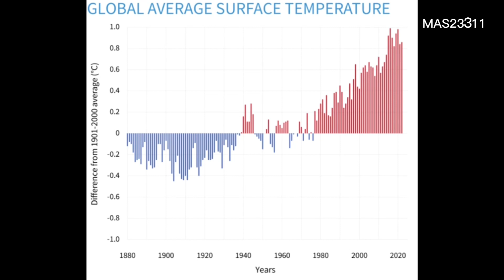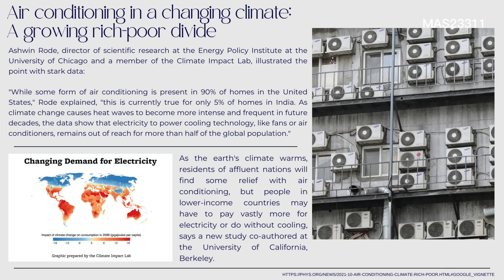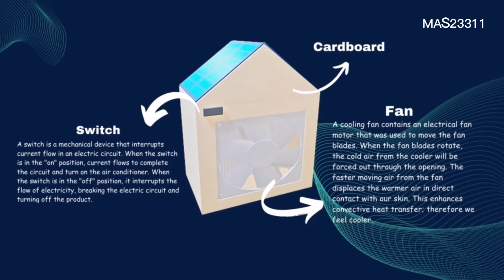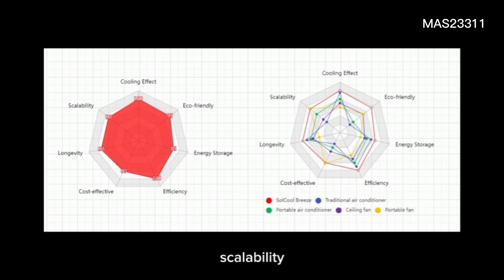MAS23311 SOL COOL BREEZE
SMK MUTIARA RINI
Unlocking the solution for global warming with Sol Cool Breeze
In today's society, global warming has become a grave public issue.The increasing of temperature is a significant threats to human health.Therefore,people rely on air conditioner to cool their body.However, the electric generation and gases released from air conditioner are worsening the global warming issue.Thus,using air conditioner for refreshing is said to be a vicious circle that could not be a solution for global warming.To solve this problem,we have invented Sol Cool Breeze which is a portable and environmentally friendly air conditioner.We strongly believe that it is necessary and useful for today's society.

PRODUCT:  SOL COOL BREEZE
CREATORS:
1.ALICE SEAH YUAN
2.LEONG XIN YI
3.TOH LI MEI
4.TOH LI NA
5.TEH YUN XI
Kindly request your support by liking our video. Thank you for your support and attention! ❤️